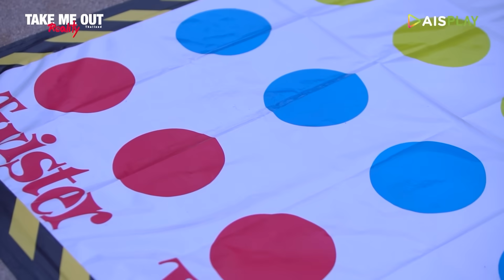โดนบังคับถอด! หรือเต็มใจถอดเสื้อให้ผู้หญิงจริงๆ | เทคมีเอาท์ เรียลลิตี้ ซีซั่น 6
อีกครั้งกับความสัมพันธ์ครั้งใหม่ ของเหล่าคนโสด ชาย 4 หญิง 7
ที่ต้องเข้ามาใช้ชีวิตด้วยกัน 7 วัน 6 คืน โดยมีหัวใจเป็นตัวเดิมพัน

ความรักครั้งนี้จะลงเอยอย่างไร ต้องติดตาม ใน เทคมีเอาท์ เรียลลิตี้
เกมรักเกมหัวใจ 6 โมงเย็น ทาง AIS PLAY หรือคลิก